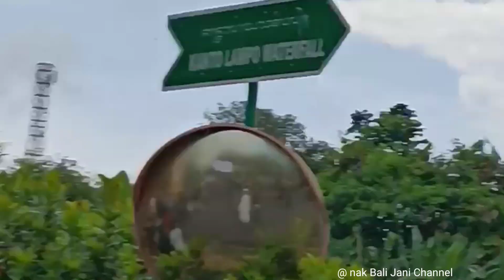Seru.Bade ngeser,condong,ancogancog.Ngaben Beng Gianyar.11.11.22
Video menampilkan Iringan rombongan ngaben besar Desa Adat Beng menuju kuburan disertai iringan rombongan Bade yang seru